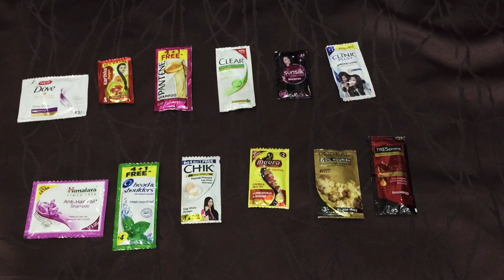Which shampoo is best || affordable prices shampooes || Ladies choice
Description:- All brands ingredients formula as almost same, if you can observed.
just package,quantity&
prices are different.

We r not licensed professionals, so always consult professionals help

Viewers are subjected to these information on their own risk.this channel doesn’t take any responsibility for any harm,side effect,illness,&skincare problems caused due to an use of our content(or)anything related to this video

All the content provided in this channel is my own experience.